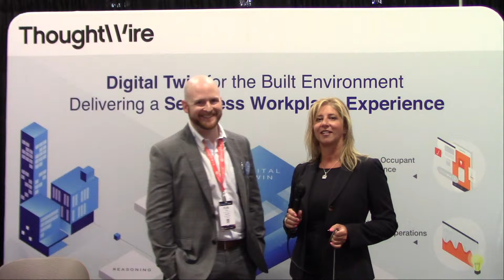Realcomm19: Seamless Workplace Experience With Kyle Tooke of ThoughtWire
Coming to you from Realcomm19 + IBcon19 with Laurie Caruso of Safe-Fi Technologies on behalf of Connected Real Estate Magazine. We're speaking with Kyle Tooke, Sales Director of ThoughtWire, about using technology to create a seamless workplace experience.